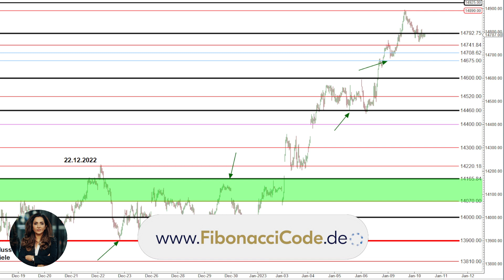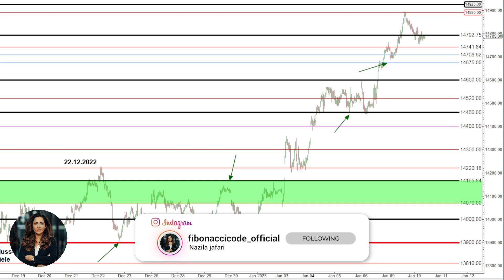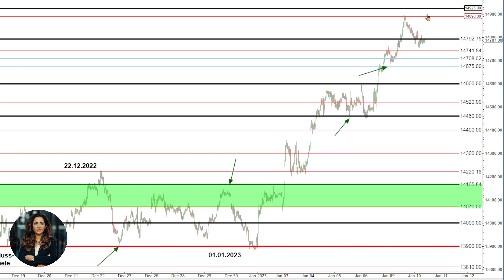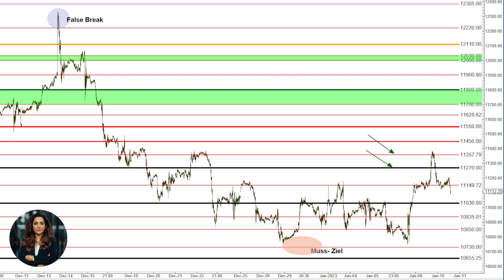Dax und Nasdaq Korrektur mit Ansage! | Markt Update vom 10.01.2023 mit Nazila Jafari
Wir hatten uns als Team entschlossen mit Live Streams & Markt Updates zu starten, um nachhaltig und überzeugend die Effektivität unseres Handelssystems, einem breiteren Publikum, nahzubringen. Nicht zuletzt hat ihre Analysemethodik die letzte Down Korrektur im Dezember 2021 und den Crash am 12. und 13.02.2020 und das Ende der Abwärtskorrektur am 16. bis 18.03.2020 vorhergesagt.